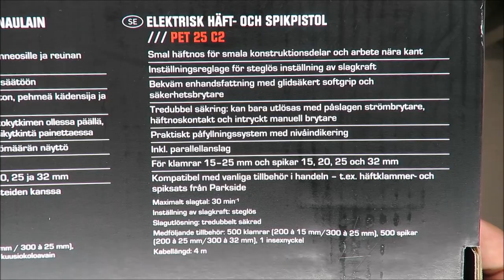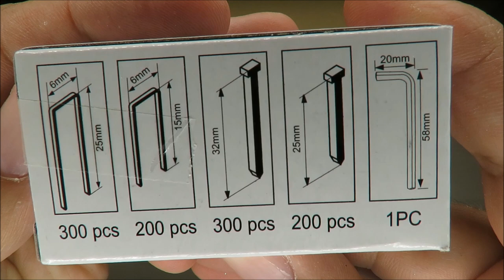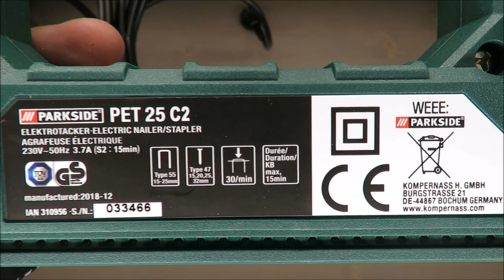Parkside Electric Nailer/Stapler PET 25 C2 UNBOXING (Lidl 3.7A 30 min )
IAN: 310956

Features
Electric Nailer/Stapler PET 25 C2
Flush nose design – ideal for working on narrow items and close to edges
Wheel for adjusting strike capability
Convenient one-handed operation with non-slip soft grip and safety switch
3-fold protection: triggers only when power is switched on, there is contact with the nose and the manual switch is pressed
Practical rear loading system with level indicator
Includes parallel stop
For 15-25mm staples and 15, 20, 25 and 32mm nails
Compatible with standard accessories – e.g. Parkside staple and nail set

Package contents
1 electric nailer/stapler PET 25 C2
300 staples 25 mm
200 staples 15 mm
300 nails 32 mm
200 nails 25 mm
1 hex key
1 set of operating instructions
Technical data
Type: PET 25 C2
Rated voltage: 230 V∼ (AC) 50 Hz
Rated current: 3.7 A
30 / min

Operations: up to 30 impacts/
min
Dureé / Duration KB
max.
15 min
Short-term operation
(SO): max. 15 min
Protection class: II /
(Double insulation)
Type 55 15–25 mm

Staple width: 6 mm
Staple length: 15–25
Type 47
15, 20, 25,
32 mm
Nail length: 15, 20, 25, 32 mm
Noise and vibration data:
Noise measurement value determined in accordance with EN 60745. The A-rated noise level of
the power tool is typically as follows:
Sound pressure level: LpA = 81.3 dB(A)
Sound power level: LWA = 92.3 dB(A)
Uncertainty: KpA/WA = 3 dB
Wear hearing protection!
Vibration values determined in accordance with
EN 60745:
Vibration emission value: ah
 = 2.510 m/s2
Uncertainty K = 1.5 m/s2